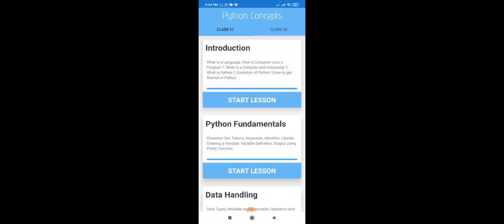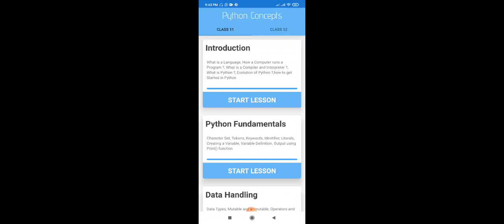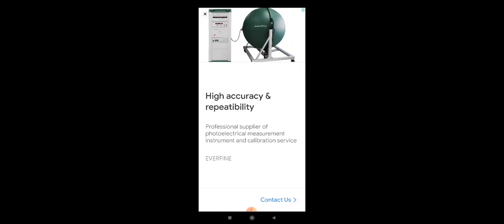Introduction to Python Class XI Informatics Practices Part I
By
Sushil Sir
24 Sep 21